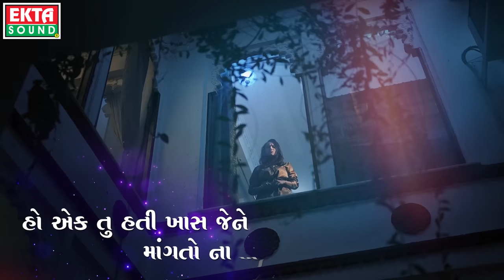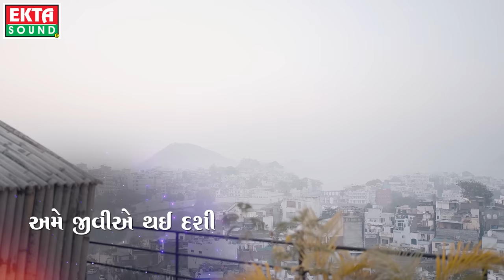Naresh Thakor | Tara Gaya Pachi | Lyrical Video | New Sad Song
Title : Tara Gaya Pachi
Singer - Artist : Naresh Thakor
Artist : Jyoti Parmar, Nirav Kalal, Nency Dave, Nirav Mehta, Sanjay Thakor
Lyrics : Kamlesh Thakor (Sultan)
Production Man. : Jigar Panchal
DOP - Concept - Editor - Director : Chanakya A. Thakor
Lyrical Editor & Design : Sunny R Patel
Producer : Ramesh Patel
Genre : Gujarati Sad Song
Music Label & Copyright : Ekta Sound